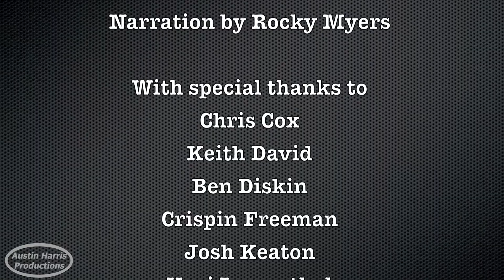Talking Back: A Look At Voice Acting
A short documentary film that explores the profession of voice acting, and sheds light on the characteristics of this specialization within the acting field. Voice actors share how they got into voice acting and the process of voicing a character, along with unique aspects and perks of being the actor behind the scenes.

Winner of the Trailblazer Award at the Sierra Canyon Film Festival.

Voice Actors featured in this production are:
Chris Cox
Keith David
Ben Diskin
Madison Pettis
Mark Hamill
Colleen O'Shaughnessey

Most of the footage is mine, but additional clips are attributed to
Atlus
Beenox
Cartoon Network
Disney
Marvel
Warner Bros.

Images of characters attributed to
Capcom
Disney
Funimation
Marvel
Rocksteady
Sony

Music attributed to:
Disney
Fox
Warner Bros.

Narrator:
Rocky Myers

Videographer:
Matthew Connolly